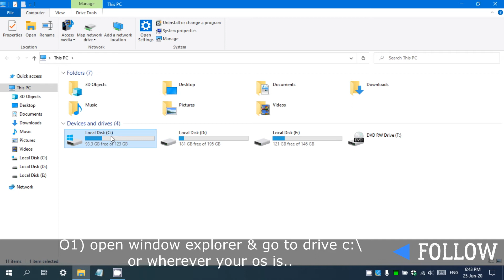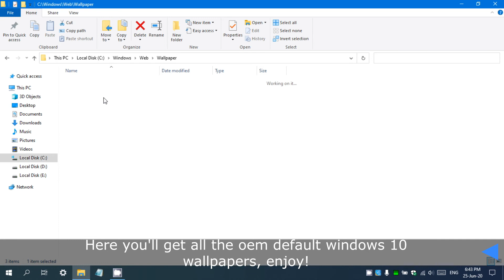Windows 10 default wallpaper location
HI everyone

✔Give your feedback, requests & comments below